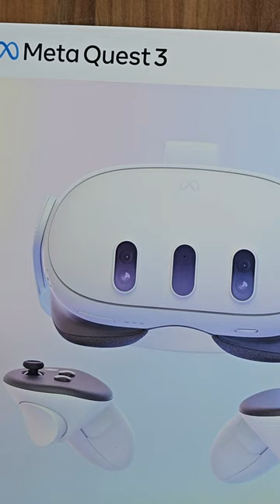Did Meta PLAN THIS?! Quest 3 Unboxing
The Meta Quest 2, or Oculus Quest 2, was revolutionary in terms of VR. However, will the new Meta Quest 3 carry on this success in the world of virtual reality? Well before our full Meta Quest 3 review comes out, here's the Meta Quest 3 unboxing and first impressions! Let's cover the key specs, Meta Quest 3 vs Quest 2, and more!